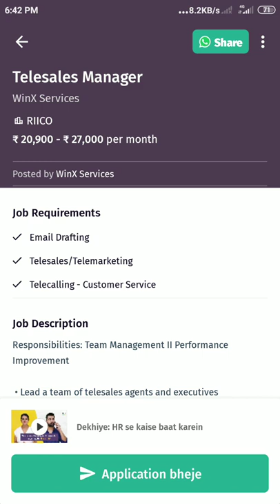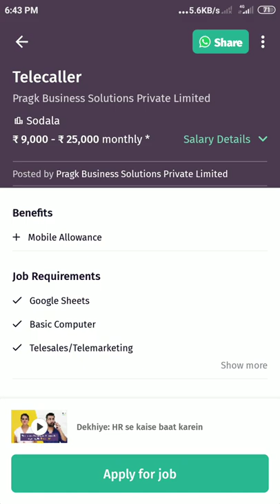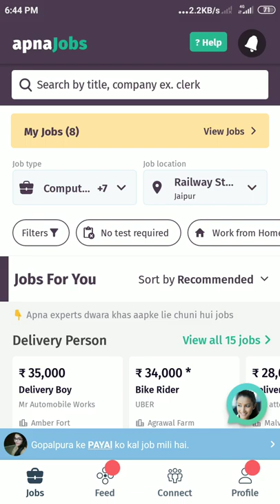Apna jobs app fake or real | Apna jobs app kaise use kare | how to use apna jobs app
Apna jobs app fake or real | Apna jobs app kaise use kare | Apna app jobs | how to use apna jobs app | jobs find

Topics Covered:-
apna jobs app fake or real
apna app
apna app jobs
apna jobs app kaise use kare
apna jobs search app
apna jobs app
apna app review
how to use apna jobs app
apna jobs app download
apna app for jobs
apna app jobs app is real or fake
apna app jobs work from home